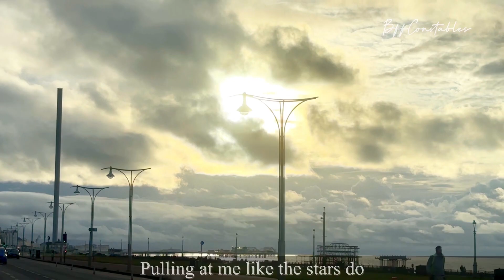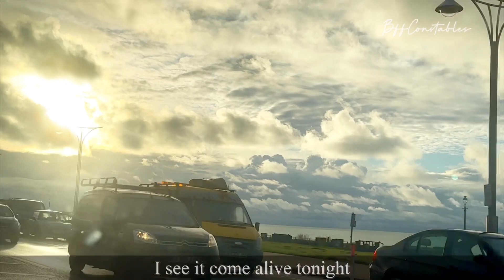SAFE by Westlife with Lyrics